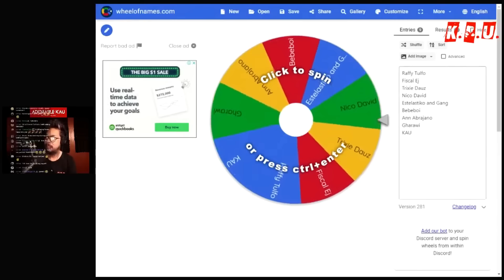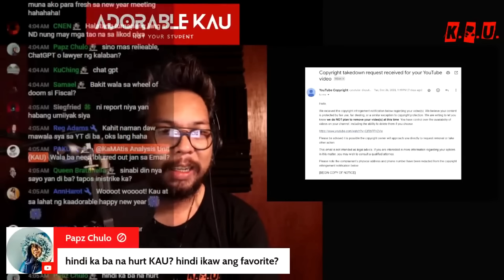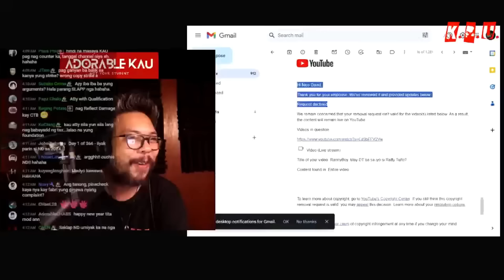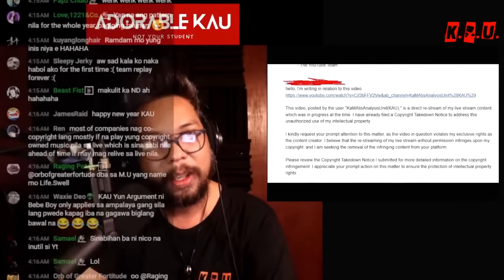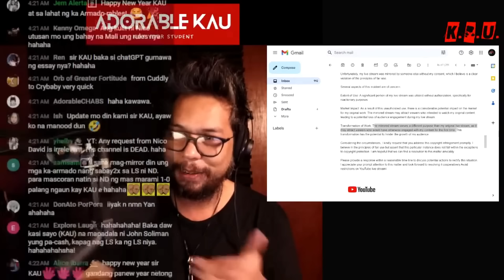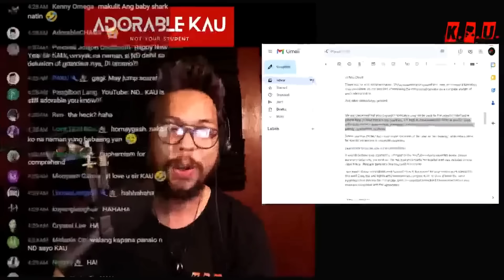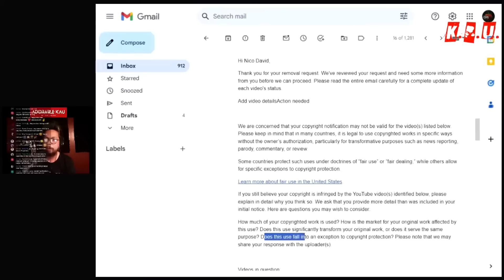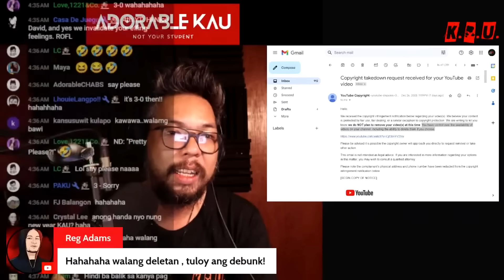FAILED COPYRIGHT STRIKE REQUEST AGAINST ME (Dec 26, 2023)